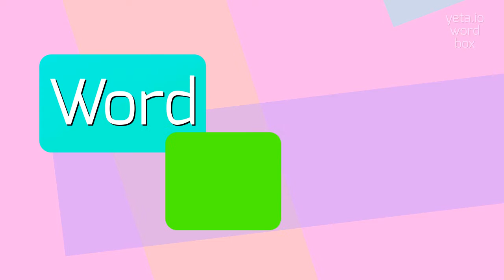How to say "heptarchy"! (High Quality Voices)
Watch in this video how to say and pronounce "heptarchy"!